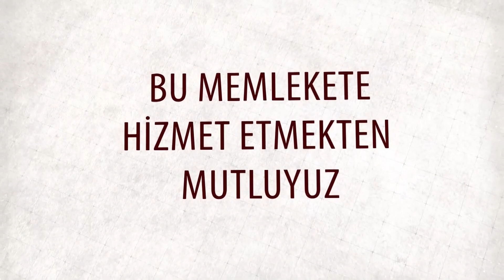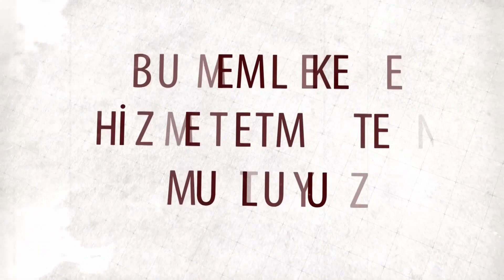25 10 2023 ALTINİŞ KUYUMCULUK DÖVİZ KURLARI kapanış